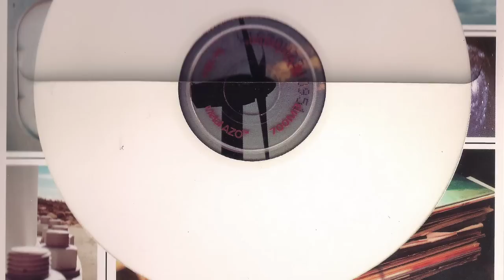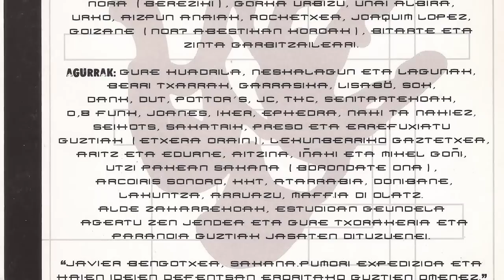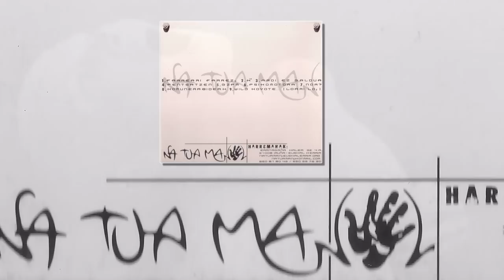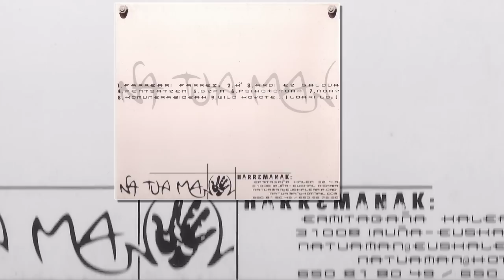NA TUA MAN - Pentsatzen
NA TUA MAN Iruñarrak, honako hauek osatzen zuten taldea, Iker (Ahotsak eta ohiuak), Txikano (Baxua, ahotsak eta ohiuak), Eneko (Kitarra, ahotsak eta ohiuak), Ander (Bateria eta ohiuak) eta Iban (Kitarra eta Ohiuak). 2001 urtean grabatu ziten beraien lehenengo diska "Na tua man".